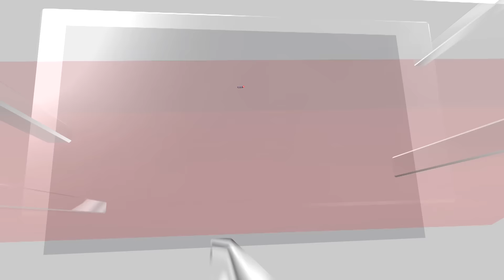Liam Payne's One Direction Bandmates, Including Harry Styles, Gather for Funeral Service | N18G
Styles and fellow One Direction bandmates Louis Tomlinson, Zayn Malik and Niall Horan and Payne's girlfriend Kate Cassidy were among those in attendance at his funeral on Wednesday, Nov. 20

Family, friends and fans of Liam Payne have gathered to pay tribute to the late star.

On Wednesday, Nov. 20, the late singer's girlfriend Kate Cassidy and his former One Direction bandmates Harry Styles, Louis Tomlinson, Zayn Malik and Niall Horan were among those in attendance to memorialize Payne — who died on Oct. 16 at age 31 — in a funeral service held in a 12th century church in the English countryside northwest of London.